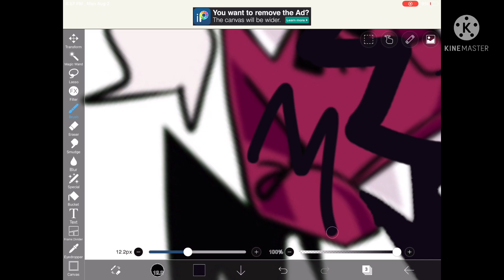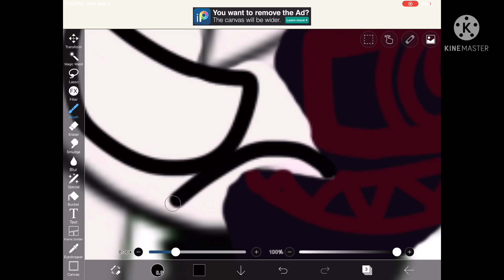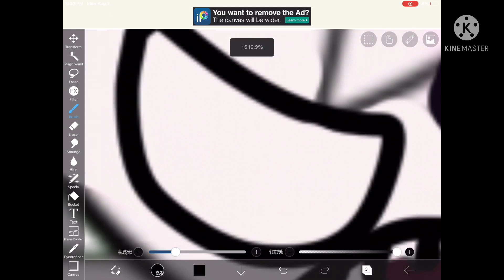Selever but corrupted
Srry I didn’t tag you in the vid random person from the comments